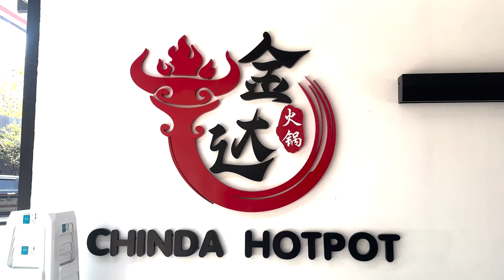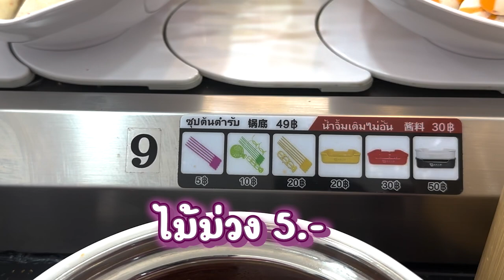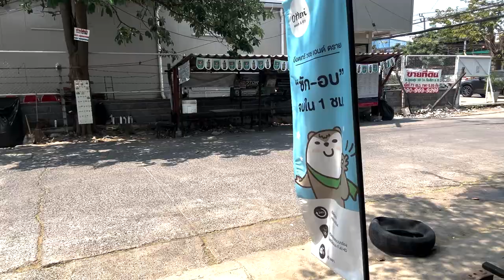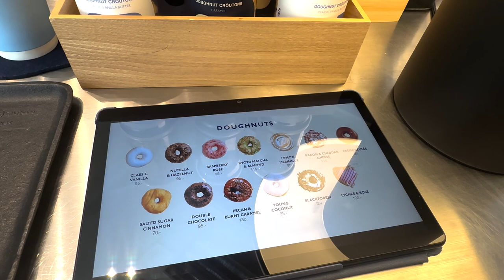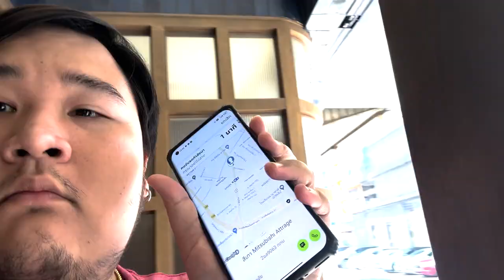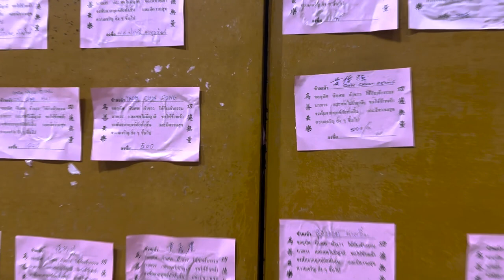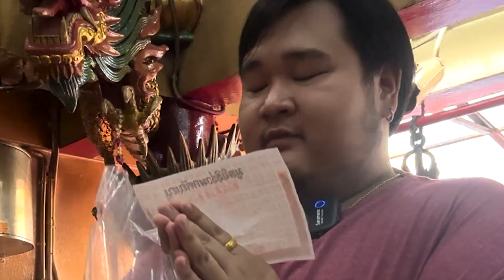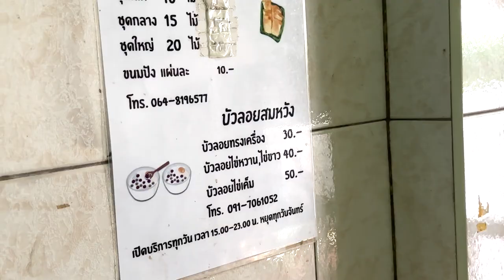สุกี้จินดา ร้านใหม่ๆสับๆ สาขาอุดมสุข58 น้ำจิ้มโครตเด็ด เผ็ดลิ้นชาจริ๊งงง!! I หมีอ้วนพากิน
สุกี้หม่าล่าที่ 1 ในใจตลอดกาล VLOG I หมีอ้วนพากิน I สุกี้ดาราลาดกระบัง

ชี้เป้าร้านข้าวราคาถูก มุมลับในสนามบินสุวรรณภูมิ!! คนไทยรุ้จักน้อย Ep.307

ร้านเกาหลีมีหอยนางรมเสริฟ์ 350 ถูกเกินจริง กำไรอยู่ไหนก่อน!!! Ep.304

สอนทำกุ้งเเช่น้ำปลา วิธีล้างกุ้งให้ตัวใส ไม่คาว กินหมูกะทะ 3กิโล เเก๊งกินจุ Ep.305

อู๊ด อู๊ด หมูกระทะ อินทามระ59 ตัวตึงห้วยขวาง TOP5 | หมีอ้วนพากิน Ep.303

หม่าล่าหม้อไฟห้วยขวาง Y2K ตัวเเม่!!  | หมีอ้วนพากิน Ep.302

หมีอ้วนพากิน จัดหนักบุฟเฟ่ต์เกาหลี check-in ร้านดังย่านบางนา